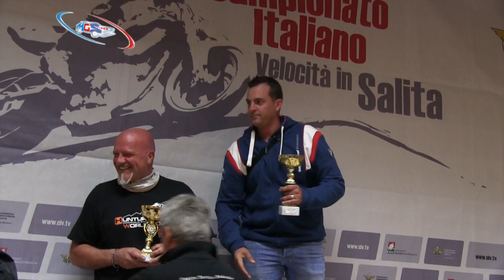TROFEO CRONO CLIMBER 2019 SALINE VOLTERRA FRIGO BABBI VITAS N 886 1° CLASSIFICATO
NONOSTANTE LE MODIFICHE APPORTATE AL REGOLAMENTO.